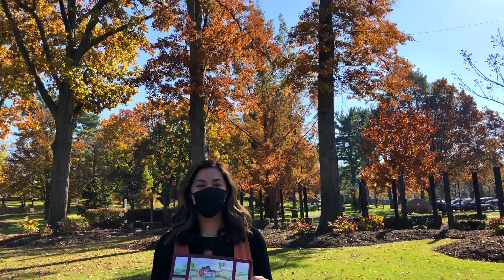H@H Kids Edition: The View through My Window (Episode 21)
Project Overview:
For this week's Heckscher at Home Kids Edition, we will learn about Biennial artist Glen Hansen! Together we will look closely at his artwork and see what he created with his photorealistic painting skills! After getting inspired by his piece Ellis Island, we will get creative and make our own artwork!
Materials:
White paper
pencil
eraser
ruler
scissors
colored pencils/crayons/markers

Key Concepts:
composition
details
shapes
perspective
background & foreground
reflection